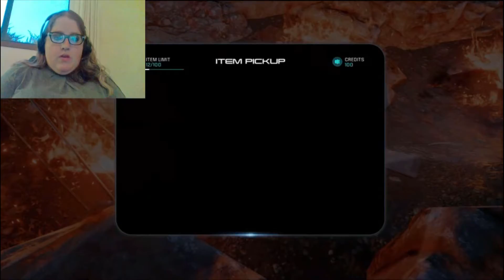Let's play mass effect andromeda part 3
yay the uploads a working . today we start earning the aproval of dad (alec ryder). sorry this took a while but now im back again to play some mass effect :)